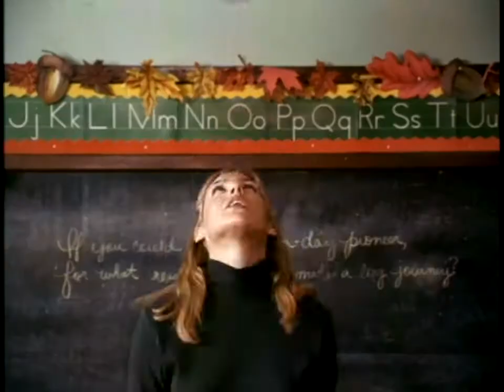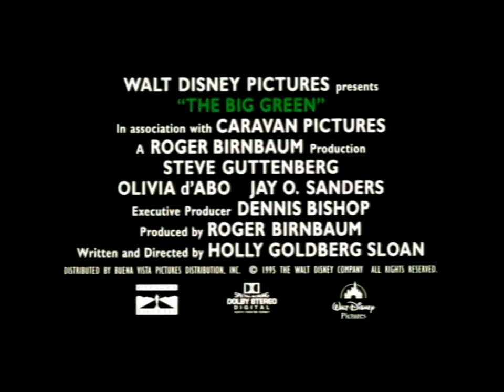The Big Green (1995) Trailer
"Nothing ever happens in Elma, Texas...at least not until British schoolteacher Anna Montgomery (Olivia d'Abo) arrives. Determined to motivate her students, Anna decides to form a soccer team. She enlists the aid of out-of-shape sheriff Tom Palmer (Steve Guttenberg), who agrees to coach the team so he can beat his old nemesis, the ruthless coach of the big city bullies, the Knights."